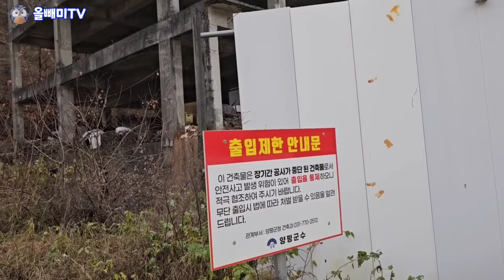[다시보기] 저주받은 UFO 휴게소 ☆ 고속도로가 원망스럽다